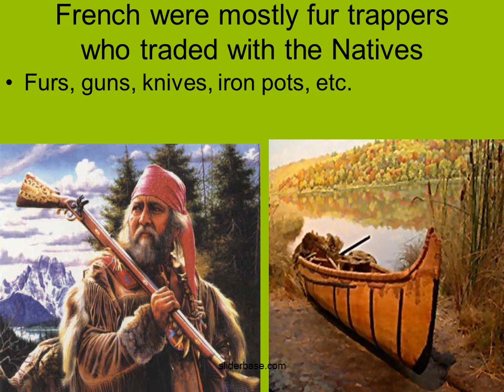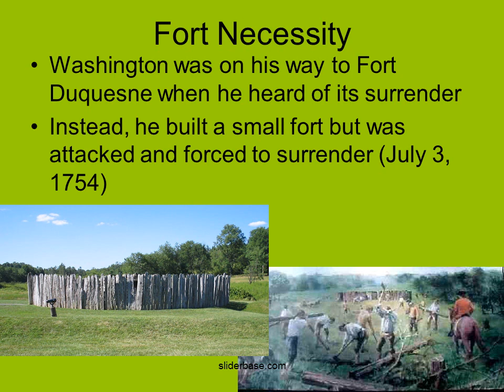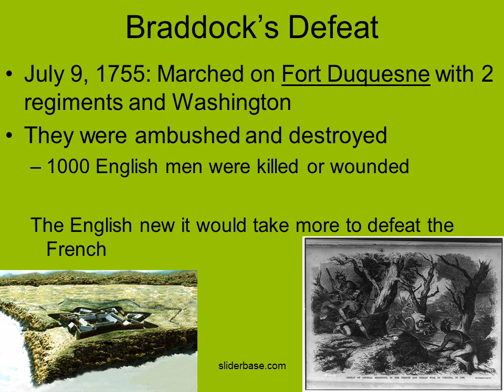The French and Indian War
France Claims Western Lands
French exploring interior of America
Late 1600’s – France had claimed the Ohio River Valley, the Mississippi River Valley, and the great lake region.
Louisiana (La Salle) stretched from the Appalachian Mountains to the Rocky Mountains

French Main Settlements
Quebec and Montreal
Located along the St. Lawrence River
New Orleans – Mississippi River
*Why are these settlements so important?

French Population
1760 – NEW FRANCE had about 80,000 people (England had over 1 million)
*Why is their such a difference in population?